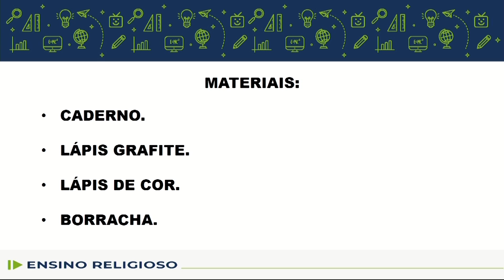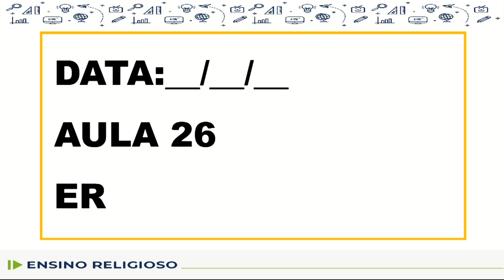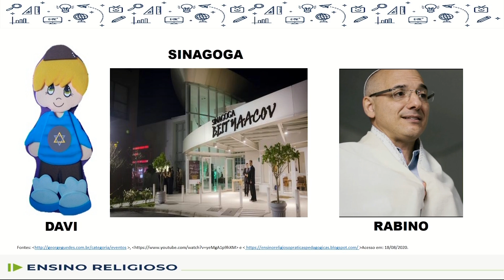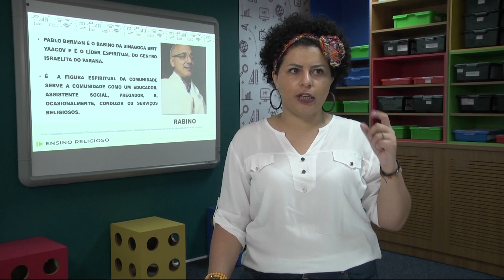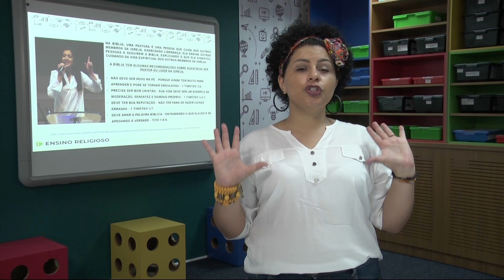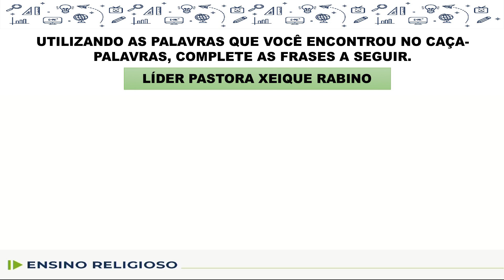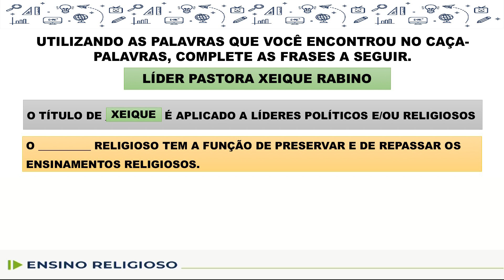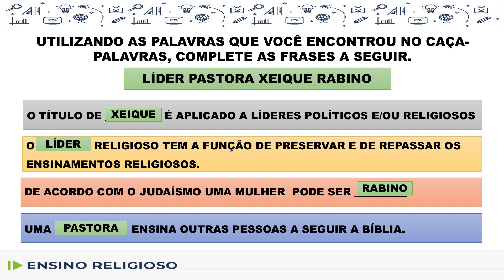Ensino Religioso - 2.º e 3.º ano - aula 26 - 14/10